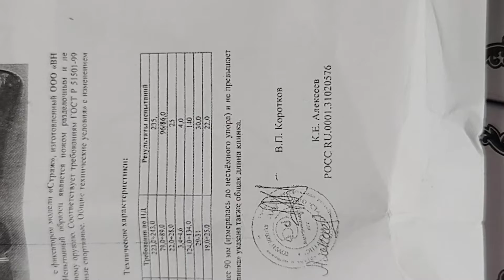HANDMADE RUSSIAN AUTOMATIC LEVERLOCK BLACK WOOD